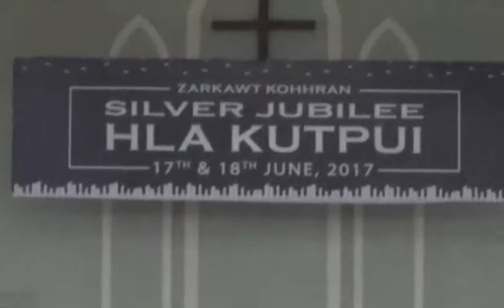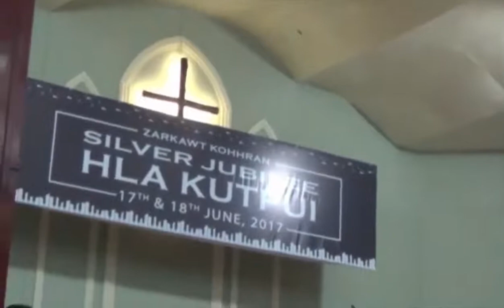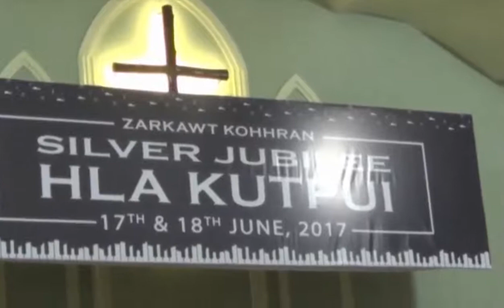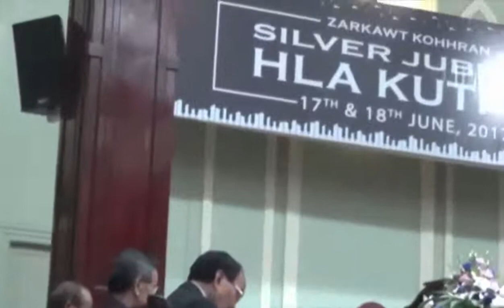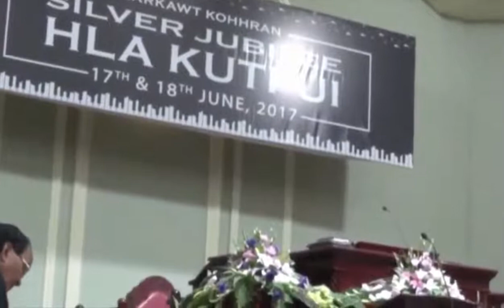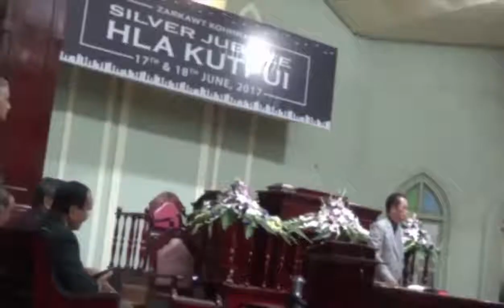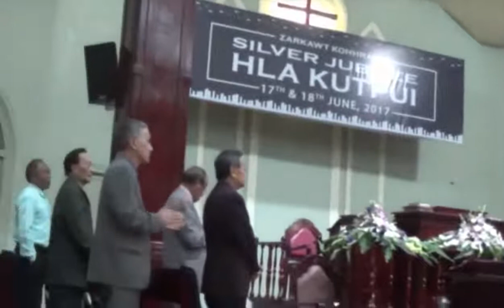HLA KUTPUI-2, Zarkawt Kohhran Silver Jubilee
HLA KUTPUI-2, Zarkawt Kohhran Silver Jubilee. Amateur Video recording was done only from the seat of the Church by Lal Dingliana, and also because of the length of the programme, the resolution of the video had to be compressed, therefore, it is not perfect but useful for record/remembrance.